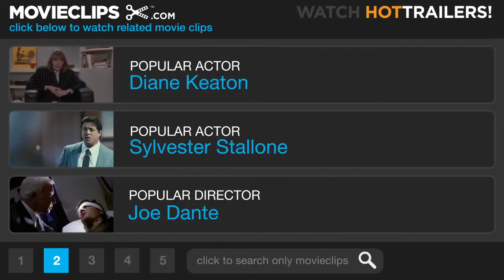BASEketball (1998) (8/11) - The Radio Gets Specific (HD)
FILM DESCRIPTION:
David Zucker directed this slapstick sports comedy starring South Park creators Trey Parker and Matt Stone. Competing two-on-two against some basketball jocks, goofballs Joe Cooper (Parker) and Doug Remer (Stone) attempt to win by devising new rules while they play. Thus is born the bizarre game of "BASEketball." Rules: Court position decides whether a sunk basket counts as a single, a home run, or whatever; the opposing team can retrieve missed shots. Verbal abuse is allowed. Ditto for gross-outs -- or anything to annoy the shooter. The game becomes popular in driveways, so sports promoter Ted Denslow (Ernest Borgnine) proposes a deal to form a pro league. Dallas Felons owner Baxter Cain (Robert Vaughn), hopes to increase revenues with product placements and pro endorsements, but he needs the okay of team owners. Ted dies during the season finals, leaving Cain to deal with his widow Yvette (Jenny McCarthy). However, Ted willed the team to Cooper, who must win the upcoming season or ownership goes to Yvette. Cameos by Bob Costas and Al Michaels.

CREDITS: TM & © Universal (1998)
Starring: Trey Parker, Matt Stone, Dian Bachar, Yasmine Bleeth,
Jenny McCarthy, Ernest Borgnine, Robert Vaughn, Trevor Einhorn,
Bob Costas, Al Michaels, Robert Stack, Reggie Jackson, Dan Patrick,
Kenny Mayne, Tim McCarver, Pat O'Brien, Jim Lampley, Dale Earnhardt,
Kareem Abdul-Jabbar, Victoria Silvstedt

Directed by: David Zucker

Produced by: Cleve Landsberg, Robert LoCash, Gil Netter, Kathryn Takis,
Jeff Wright, David Zucker

Screenplsy by: David Zucker, Robert LoCash, Lewis Friedman, Jeff Wright